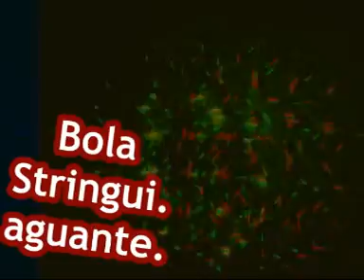ELECTRONIC SENSEIYONS 2011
- bola: Emi me dice q quiere q toque en su casa y que quieren bailar. entoncsss yo ledgo que si, y entonnssss vamosa tocar cumbia. Y voy a hacer muchos videos, para mientras tocamos, los proyectamos en una pared.
Unos meses despues, viene CarlitaDonati y quiere ver algo de los videos q ella era una de las protagonistas, Entonssss agarro uno de los videos q ella aparece y le pongo musica electronica porq no encuentro un  tema de cumbia q dure 6 min 30 seg. Listop. Acá está el video.
CumbiaString-i. Bola Cosmica.